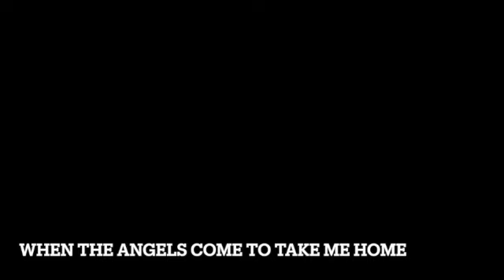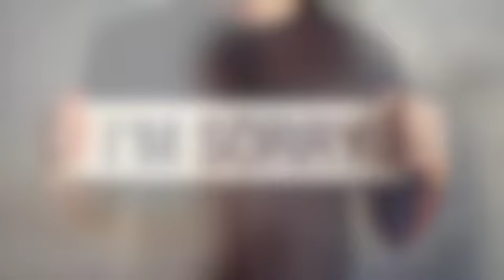When the Angels Come to Take Me Home SD 480p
A song for contemplating the end, when it comes.